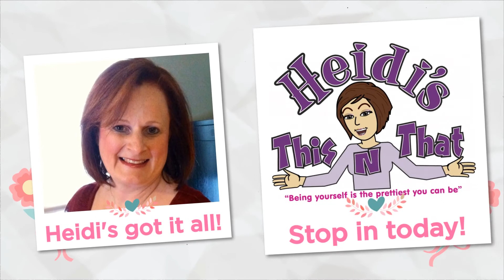Heidi's This 'N That - Sale promo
Example of quick video ad by I AM